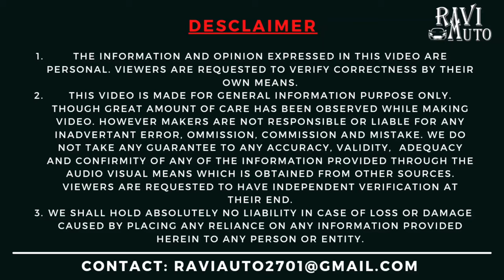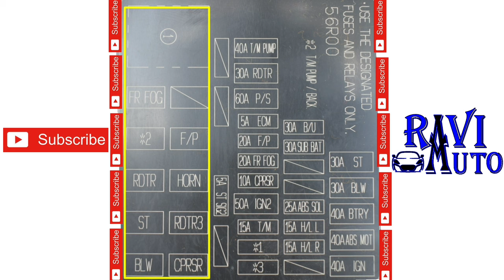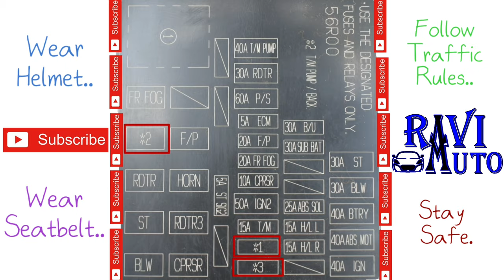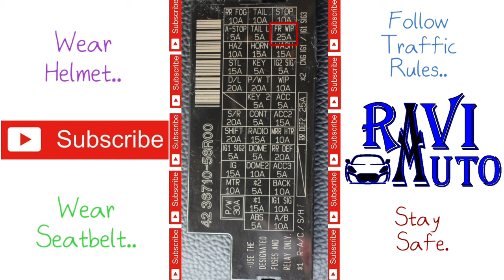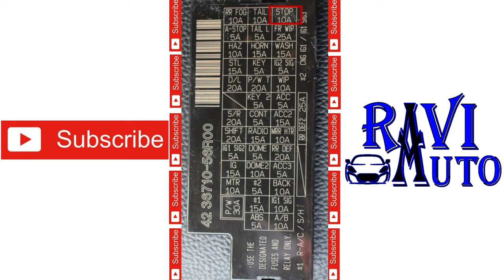Car Fuse Box Explained In Hindi 💥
Hi friends
In this video i will tell you about fusebox of swift car. There are 3 fuse boxes in all cars. I will explained all with diagram.

***Your Queries Cover in this Video:::
1) CAR FUSE BOX EXPLAINED IN HINDI
2) CAR FUSE BOX SYMBOL MEANING
3) CAR FUSE BOX WIRING DIAGRAM
4) FUSE BOX DIAGRAM
5) SWIFT FUSE BOX
6) SWIFT FUSE LOCATION
7) SWIFT DZIRE FUSE BOX DIAGRAM
8) FUSE BOX IN CAR
9) CAR FUSE KAISE CHECK KARE
10) FUSE BOX CAR LOCATION